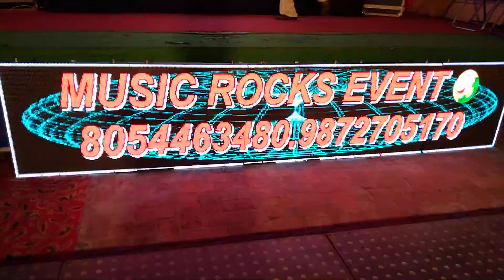Music 🎸 Rocks Event 9872705170,8054463480, Verma palace Jalandhar